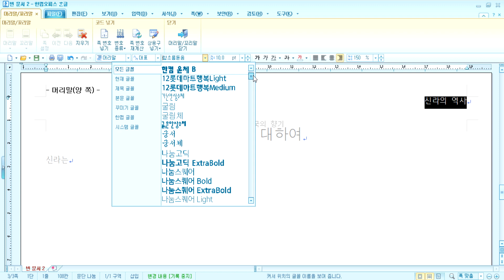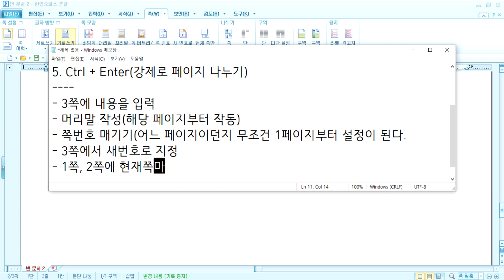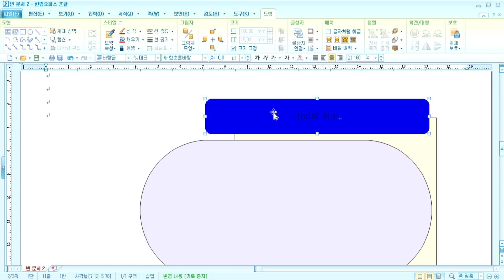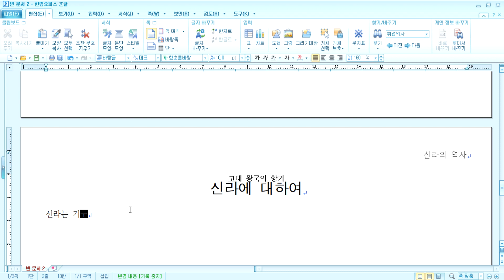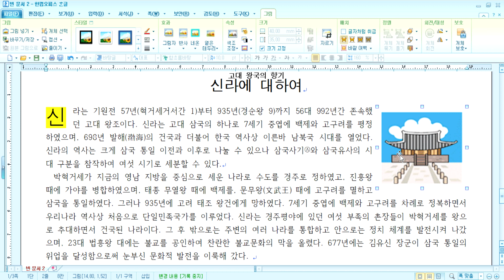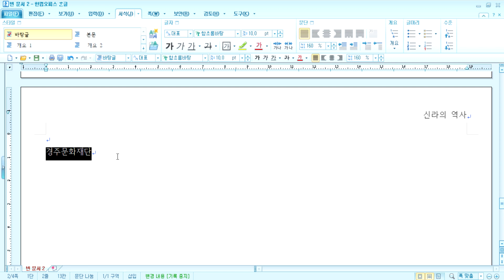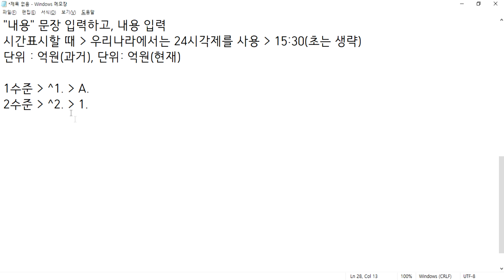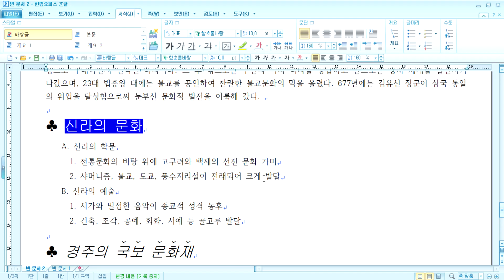은평여성인력개발센터_ITQ마스터(한글) 07일차 강좌(20191203)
열공하세요~